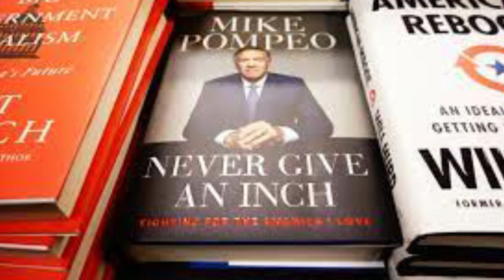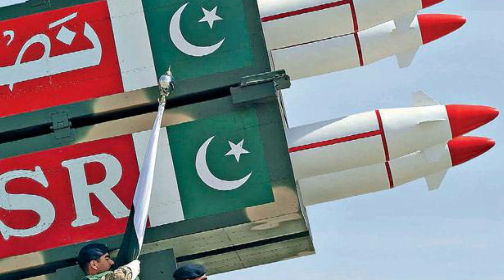మరోసారి భారత్ పై న్యూక్లియర్ దాడికి సిద్ధమవుతున్న పాక్ ఎలాంటి సందేహం లేకుండా యుద్ధానికి సై అంటున్న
WATCH:మరోసారి భారత్ పై న్యూక్లియర్ దాడికి సిద్ధమవుతున్న పాక్ ఎలాంటి సందేహం లేకుండా యుద్ధానికి సై అంటున్న